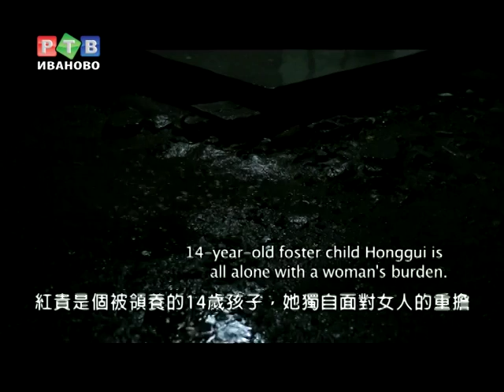"Яйцо и камень" - лучший фильм "Зеркала"